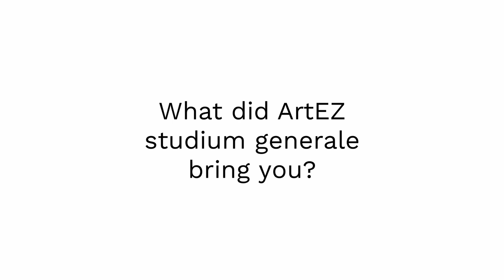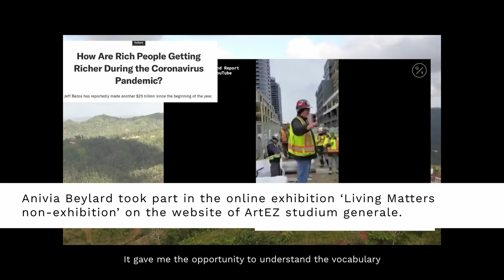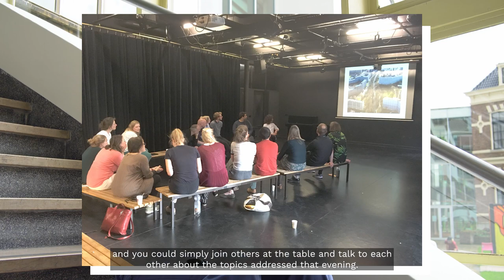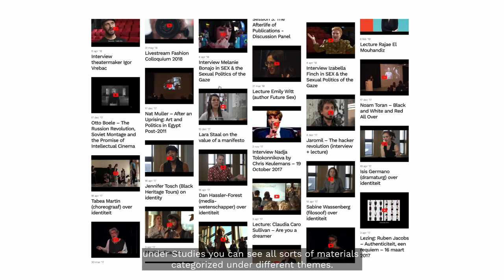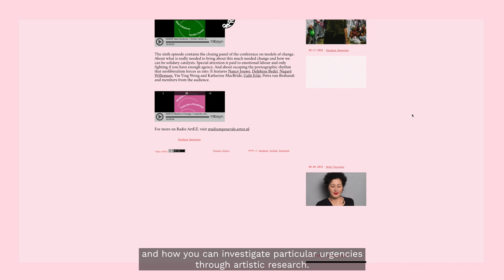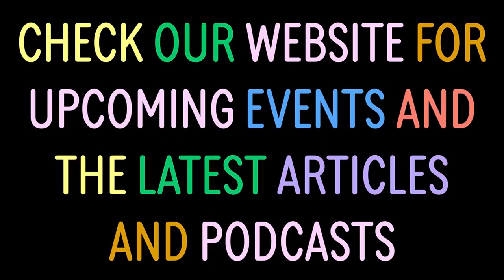What is ArtEZ studium generale?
What is ArtEZ studium generale? ArtEZ alumna Christianne van Leest delved into this question and spoke to differents students and teachers about ArtEZ studium generale.

In addition to regular education, you can also follow other programs at ArtEZ. Like ours. We organize all kinds of events, lectures, workshops and make podcasts and publications. Always about the urgent questions that play a role in society and art today. Ranging from immediate societal issues to abstract concepts, from climate crisis to identity issues. You are more than welcome to attend our programs for free and to talk and think along with us!

for upcoming events and the latest articles and podcasts.

Video made by Koen Kievits